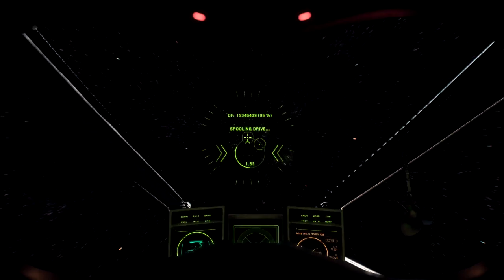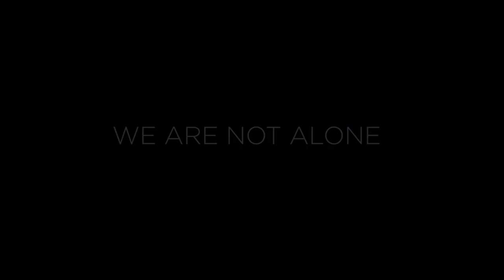Mongoose assemble part 01-Mongoose Nest Fleet online party 01-Star Citizen 2.6.0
Mongoose Nest Fleet online assemble part 01

Links on other video website

My System Specs:
i7 5820k, Geforce GTX 980, 32 gigs of ram,  2000 gig HDD

Star Citizen is an MMO Space Sim that covers combat, economy and pretty much anything else you would want. It's First Person and built in the StarEngine (a modified CryEngine) You'll see massive Space Ships that you can fly with friends, land on planets, explore or pirate your way to whatever goal you choose. Squadron 42 is the Single Player Campaign and the Spiritual Successor of Wing Commander. The Idea is the game is maximum pretty and seamless... NO LOADING SCREENS. It's currently in the Alpha of it's open develpoment with the hope that SQ42 will be released Q1 2017.

I am a Star Citizen organization member of Mongoose Nest Star Fleet, if u wish to join an organization, please check here: